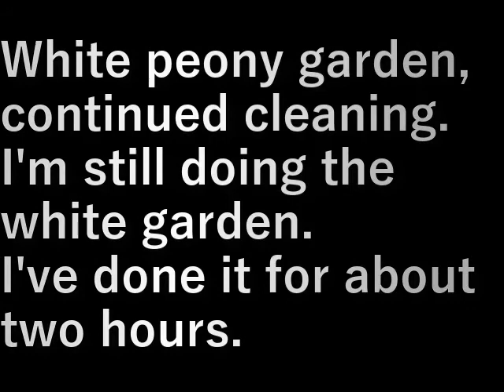シャクヤクの庭掃除7 Shakuyaku garden cleaning 7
白の芍薬の庭、掃除の続き。
白の庭まだやっています。

二時間ほどやりましたまだまだ。

White peony garden, continued cleaning.
I'm still doing the white garden.

I've done it for about two hours.

設備屋の適当田舎暮らし